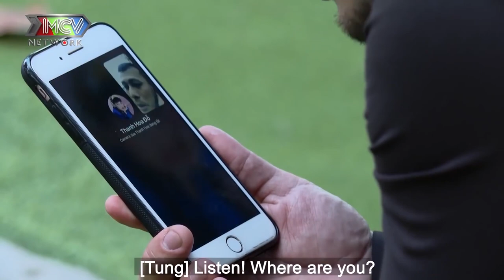Tùng Min CAM CHỊU ở nhà chăm con cho vợ ĐI HỌP từ 7 GIỜ TỐI đến... 3 GIỜ SÁNG mới về